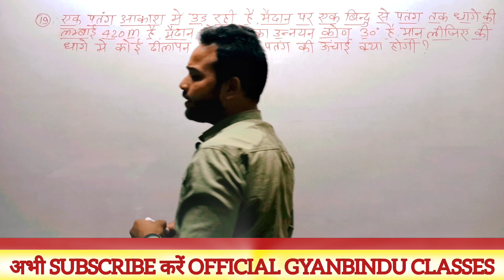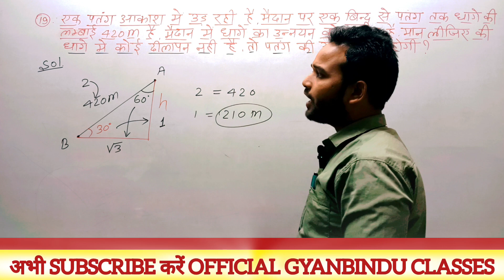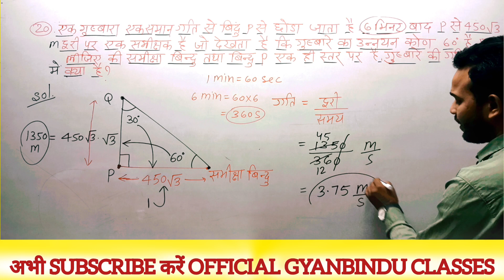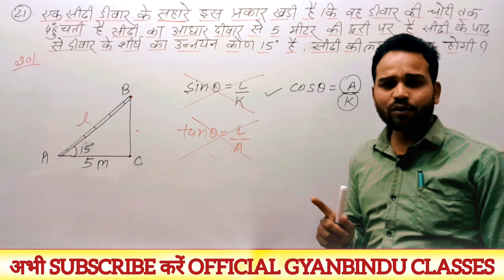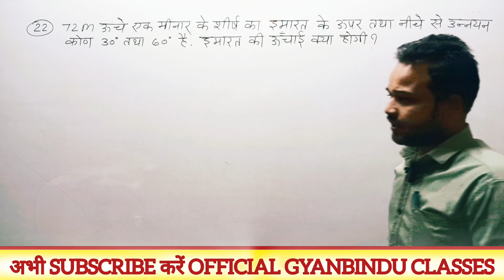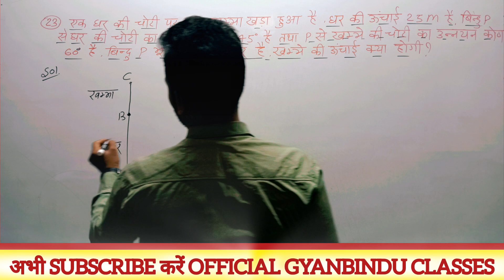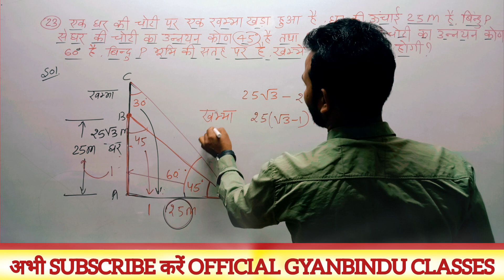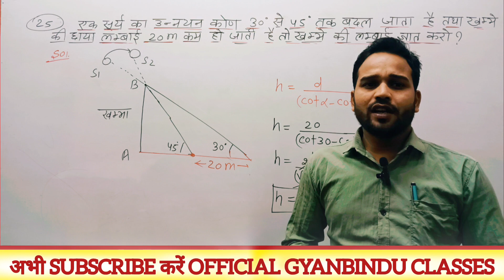HEIGHT AND DISTANCE (ऊंचाई और दूरी) || CGL,CHSL,MTS के जबरदस्त सवाल By Er Dinesh Sir || #06